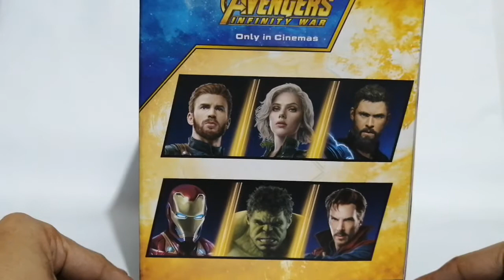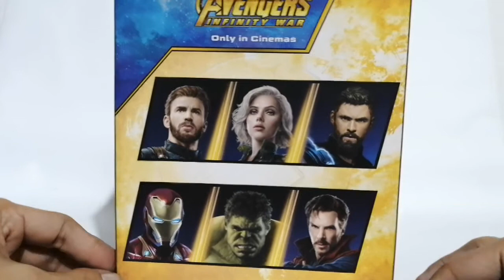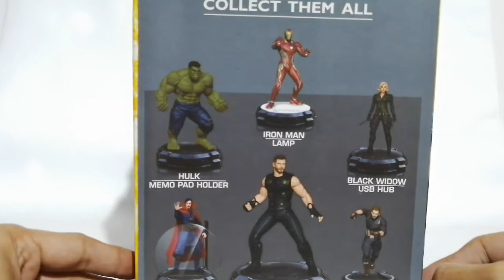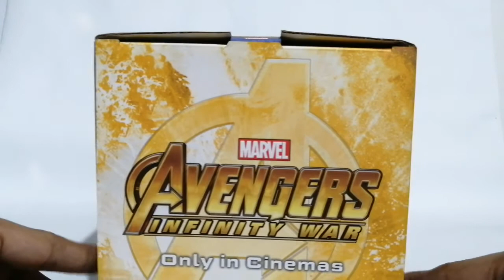USB Hub, Message Board and Multi Charger Avengers Die Cast Metal Series 1 to 3 Part 1 # 147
Follow and like our page : Facebook.com/EFC-Collectibles/